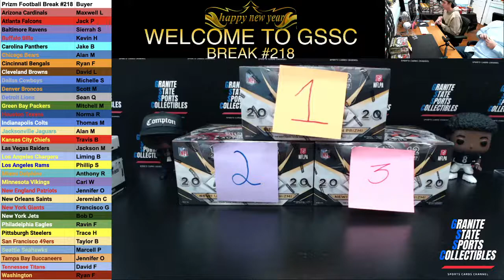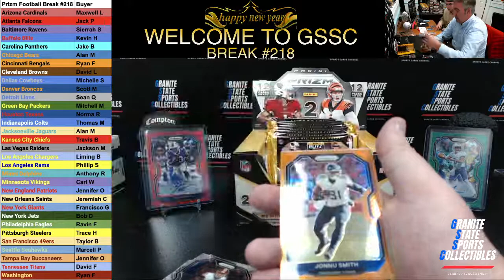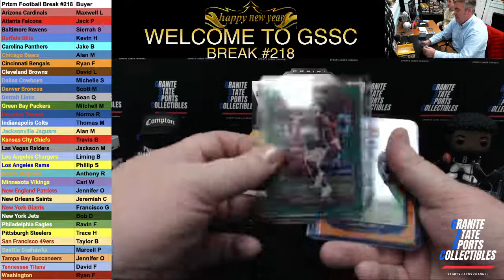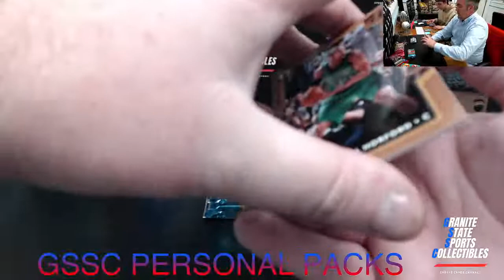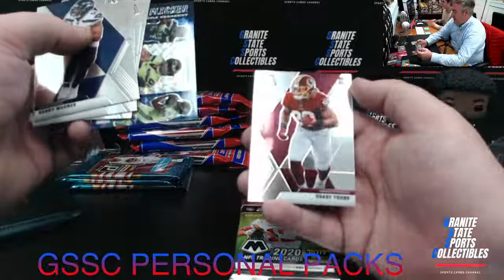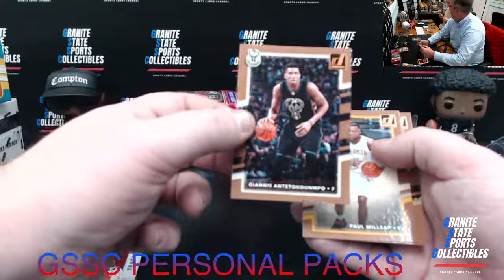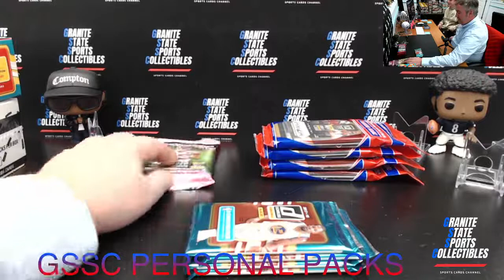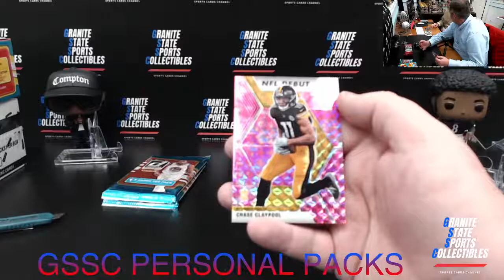Panini Prizm Football Hobby Box Stream Break #218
Facebook- Granite State Sports Collectibles